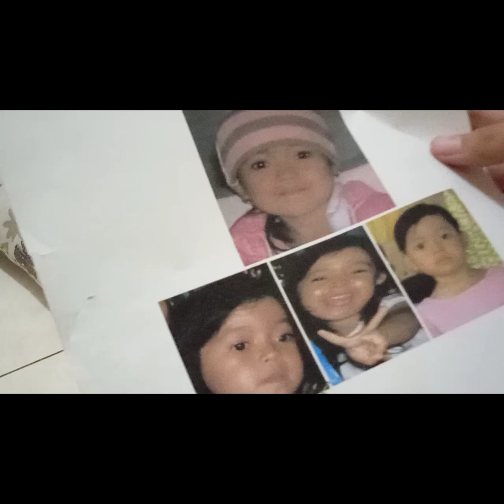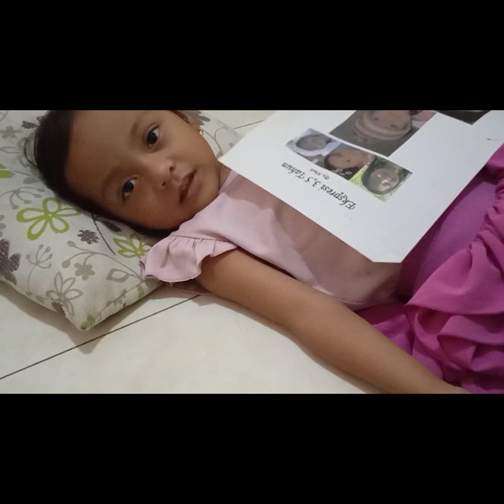Pakai " 2 warna " kutek tanpa harus kesalon💅